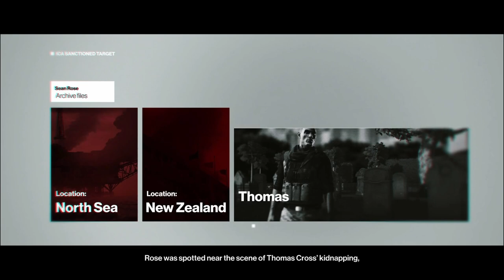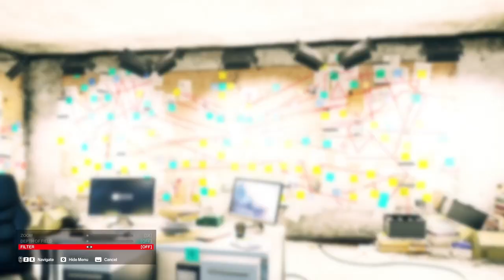Hitman World of Assassination Part 6 Freedom Fighters